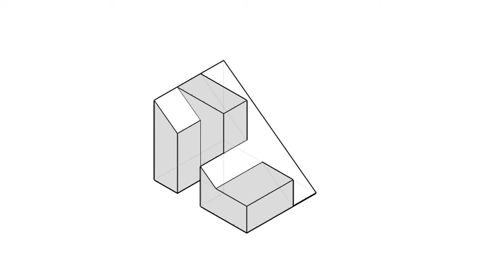全華圖學033頁第01題/綜合練習/第三角法-等角圖展示